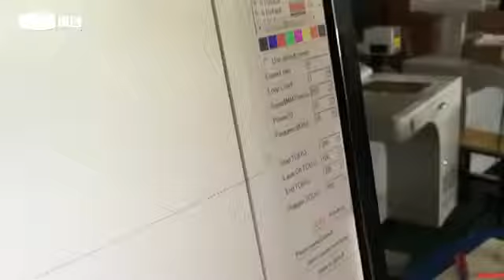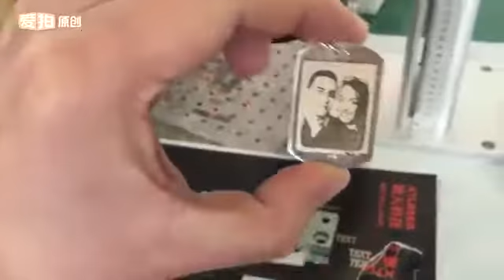Laser engraving photo on Silver, Fiber laser engraving machine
Skype: xintian103
Wechat: sherryfan322